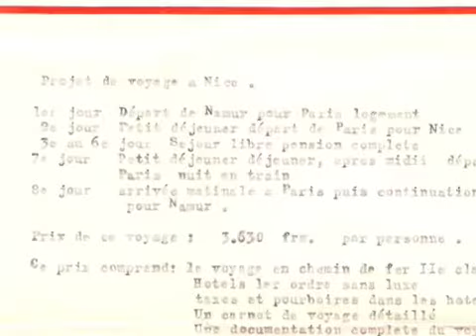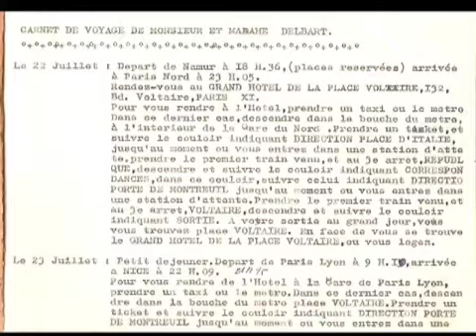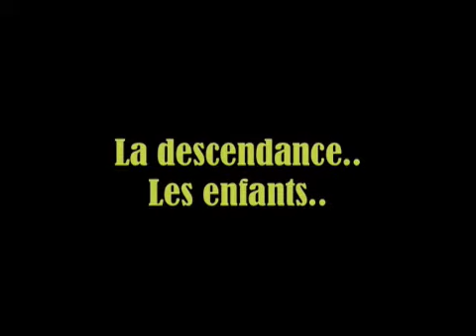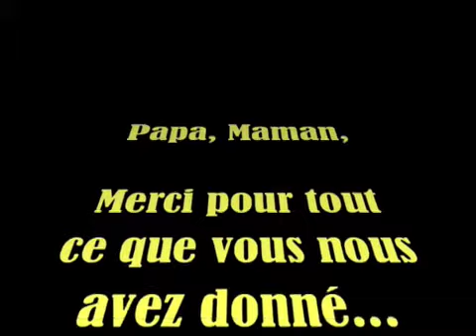Vidéo-Montage pour les 50 ans de mariage de papa et maman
J'ai repris des photos de papa et maman, pour leur faire une surprise lors de la fête de leurs 50 ans de mariage..